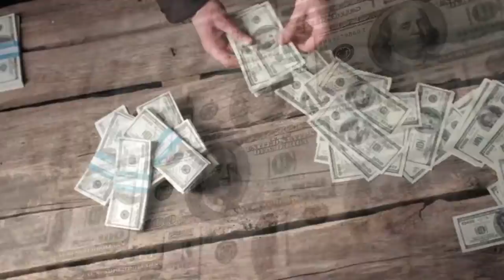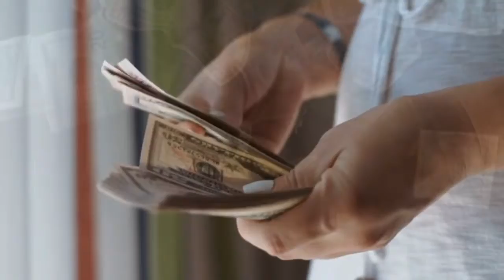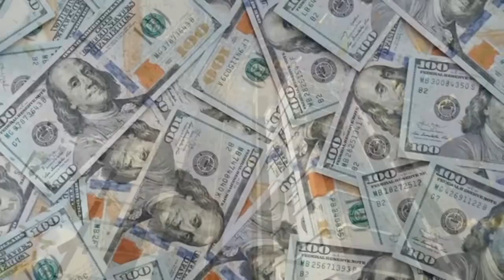Create an Abundance of Money & Wealth | ASMR Ambient Soundscape Affirmations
If you are wanting to manifest more money in your life, start with these affirmations. It’s more than words, abundance is a feeling. If you want more abundance you have to start with believing you are worthy, work on releasing your money blocks and feel more abundant. Everything we do in life is out of habit including the way we think. Using affirmations regularly helps recondition our subconscious mind, helps us gain new thinking habits and perspectives.

Think about how abundance feels to you, as you watch the video and put intentional feelings into the statements as if everything you want is already here.

You are always manifesting and what is in your life is what you have created. Most of the time it is done without much intention, but if you redirect your energy and focus to create more money, you will do just that. You receive what you believe!

Listen with headphones for best results and add essential oils, incense, crystals or anything else that you would like during this time to enhance the effects! You can also put this on a loop for extended play.